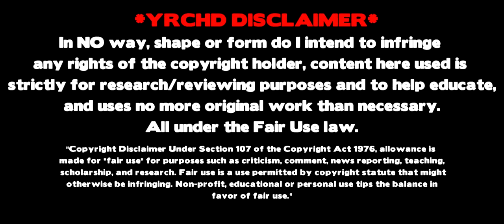Loïc RÉMY - Welcome to Chelsea | 2013/2014 | HD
Video on Loic Remy. Thanks to LFCTikiTaka and MrBoywunder!
Song Name is: Tobu Seven
for transfer rumours & banter
I make my own thumbnails